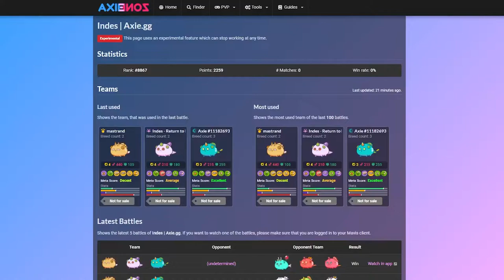Indes FINDS A NEW STRONG REPTILE | 2271MMR | Axie Infinity Gameplay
TIMESTAMPS:

0:00 - Rank
0:08 - Front Price
0:14 - Mid Price
0:21 - Back Price
0:26 - Game 1
1:57 - Game 2
4:43 - Game 3
6:27 - Game 4